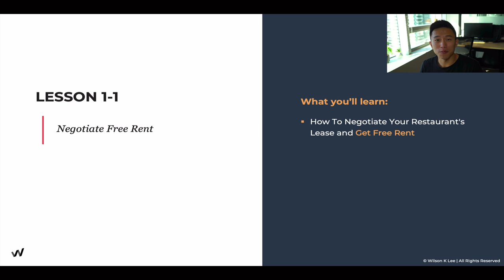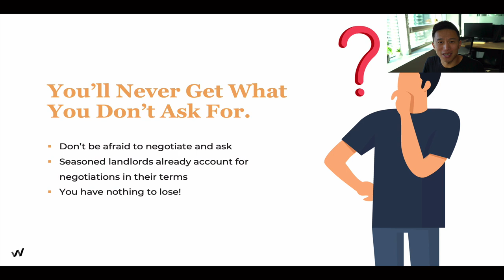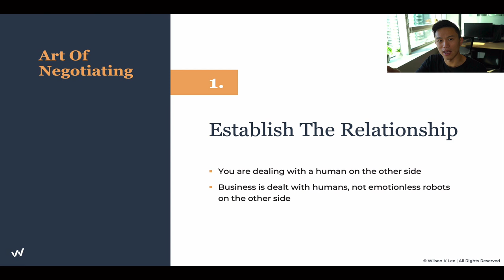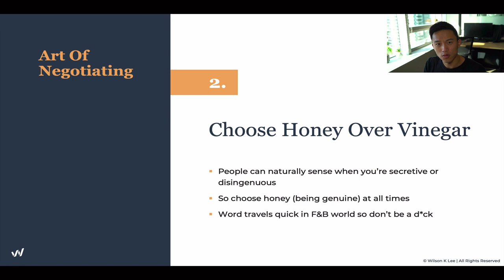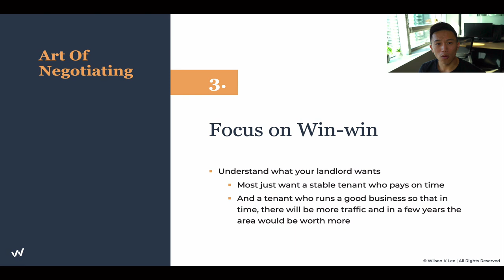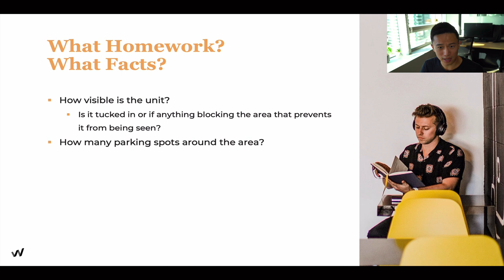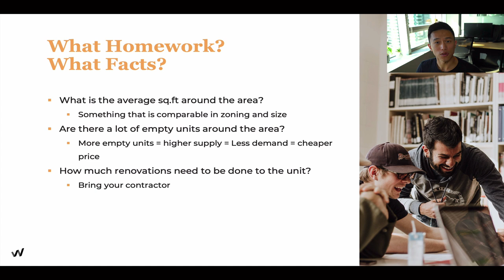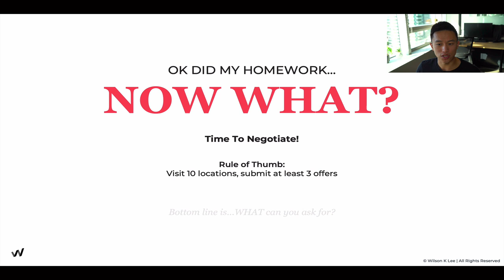How To Negotiate Free Rent For Your Restaurant Business - 3.1.1 Profitable Restaurant Owner Academy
In this video you’ll get a short overview of the art of negotiating and makes sure you know all the right real estate facts & figures to fight for a competitive lease for your restaurant business.

[Next video] How To Negotiate Things Other Than Free Rent For Your Restaurant Business - 3.1.2

This is module 3 lesson 1.1 of the Profitable Restaurant Owner’s Academy by Wilson K Lee.

► Module 1 is on The Alignment: Foundations of You.
► Module 2 is on The Alignment: Your Restaurant Concept.
► Module 3 is on The Alignment: Foundations of Your Business
► Module 4 is on The Alignment: Foundations of Your Business Finances
► Module 5 is on The Connection: Your All-Star Team
► Module 6 is on The Connection: Your 1000 Loyal Fans
► Module 7 is on The Connection: Your Financial Freedom